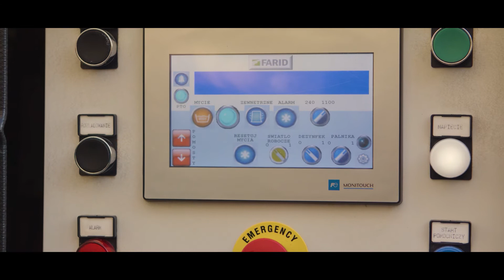Renault Trucks & MPO - film wizerunkowy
Film wizerunkowy dla Renault Trucks & MPO. Jak wyglada dzień śmieciarki i myjki? Jak to działa?